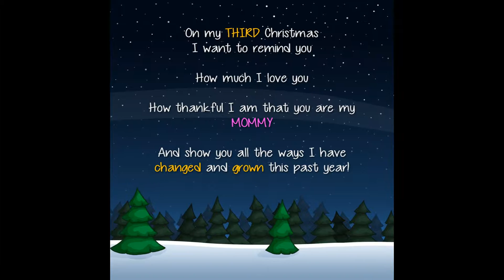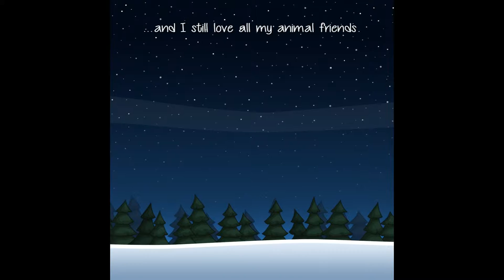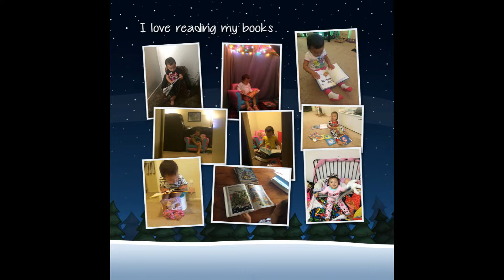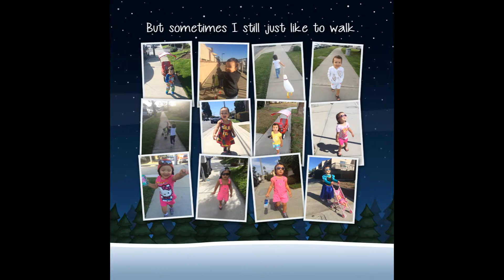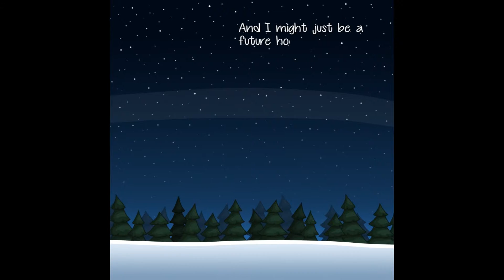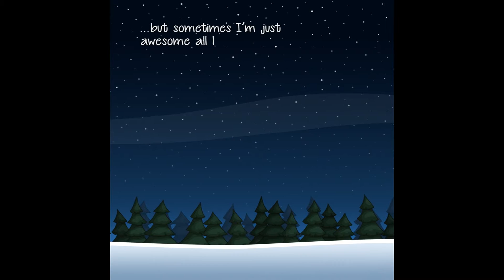Khloe's 3rd Christmas 2015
From my daughter to her mom on Christmas.

Kina Grannis "Winter" from Elements.
Copyright and Property of Kina Grannis Records.

Imaginary Future "Love is Beginning" from Sunlight
Copyright and Property of Imaginary Future.